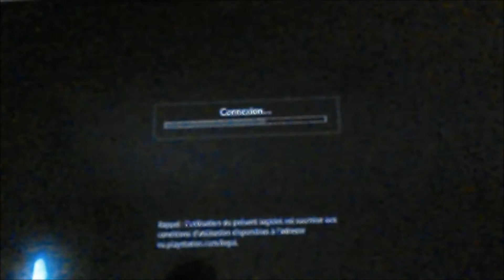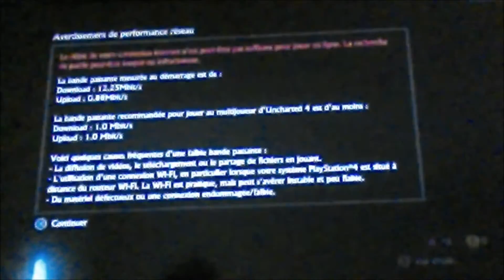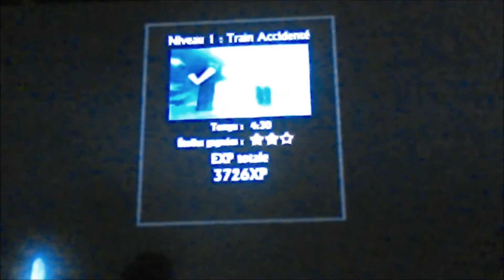premier video comme promi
uncharted 4 survi